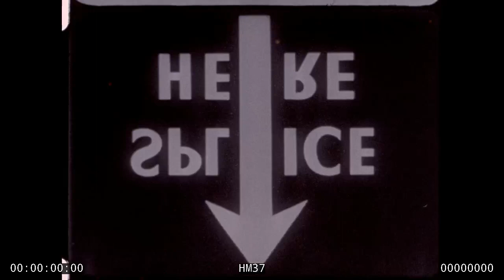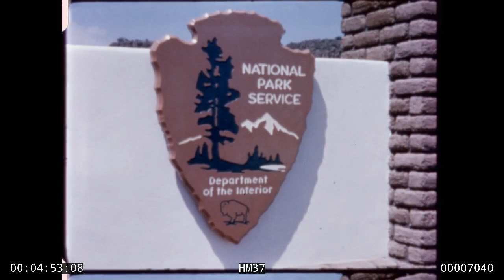HM37: The LBJ Ranch, The White House, Lake LBJ and Washington in 1966 (1280x720)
Lady Bird Johnson Home Movies, Home Movie #37. Footage of the Johnsons at Camp David, Campobello and LBJ Ranch in the 1960s. This is a silent, color, outdoor film. Following is a scene by scene description, courtesy of the Audio Visual Archives at LBJ Library.
The first scenes depict LBJ and others at the LBJ Ranch. It opens with ranch hands near a cattle pen. Then we see President Johnson (wearing Stetson and jacket) and A.W. Moursand walking by ranch hands. Then LBJ, an unidentified man, and Joe Califano stand near helicopter.
The next scenes are of Mrs. Johnson and dogs playing in the snow on the White House south lawn in February of 1966. The section opens with Lady Bird, a beagle, and Blanco on the south lawn of the White House in the snow. Then Lady Bird is with three beagles and Blanco in the snow and then just enjoying the White House lawn alone. She stands by a large tree with the snow falling and then walks around the grounds.
***splice***
The next section features Lyndon Johnson, Lady Bird Johnson and Lynda Johnson with others at the LBJ Ranch in 1966. (The note inside the film can says "May 7-8"). This section opens with views of trees, bushes, and bluebonnets on or near the ranch, and then there is an aerial view of the Texas Hill Country. A helicopter lands at the ranch airport. Mr. and Mrs. Arthur Krim appear, and then LBJ (wearing cap and yellow shirt) greets the Krims. Next we see Lady Bird in a field of bluebonnets, and LBJ and Mathilde Krim walk in the bluebonnets to greet her. The camera pauses on a sign for the Fort Davis National Historic Site. Then Lynda and George Hamilton talk and sun poolside. We see a field of yellow wild flowers. LBJ, A.W. Moursand, Mathilde Krim, Arthur Krim, and unidentified man ride in a car with helicopter in background. Two unidentified men drag a snake near a fence. LBJ holds a dead snake and shows it to Mathilde Krim. Then an unidentified man cuts off the rattles and counts them. Mathilde Krim examines the dead snake. An unidentified man stands near the car. We see various pasture scenes. Cattle graze on ranch land. The camera reveals a field of bluebonnets, and then two beagles near a helicopter. This section ends with an aerial view of the ranch and countryside.
The following scenes feature LBJ and others in boat on Lake LBJ.  LBJ wears a yellow shirt and hat and talks with Mathilde Krim in the boat. We see another boat on Lake LBJ, and views from the rear of the boat.
The next section is various scenes in Washington, D.C.? We see flowers blooming in a city park, and then four unidentified men bowling on a lawn near the WH.